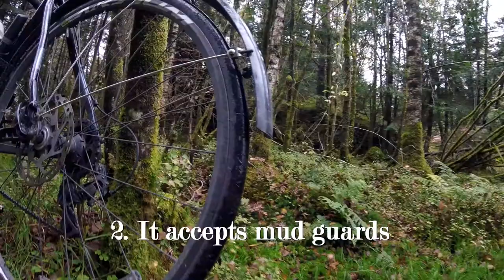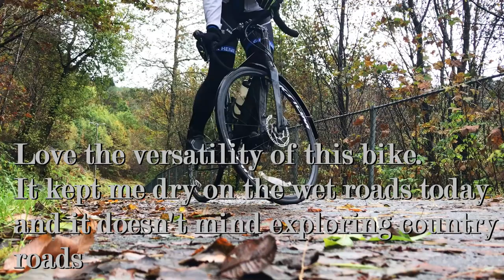This is why I enjoy my cyclocross bike so much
Here are 5 real good reasons why YOU should have a cyclocross bicycle. If you're only going to own one bike then a cyclocross would be a good option. If you already own other bikes, I would still get a cyclocross. You can't beat the versatility of the cyclocross bicycles. Watch and see for yourself.

After sharing my top 5 reasons why all cyclists need a cyclocross, I'll be riding a loop over the mountain Fanafjellet. It's a 50km ride along nice country roads, and the mountain is a nice 250m climb.

Bike:
Gavia CX, Alu frame with carbon fork.
Shimano 105 gear and disc brakes.

Filmed with GoPro Session 5 and a FeyiuTech WG2 gimbal. Rode videomicro for audio. Edited with Cyberlink Powerdirector 15.